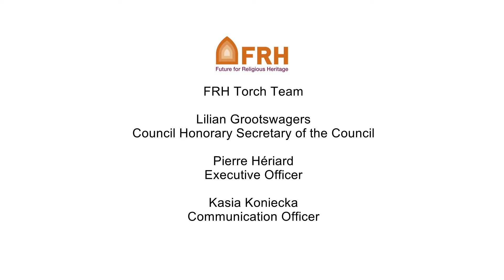4 Gerhard Ermischer FRH